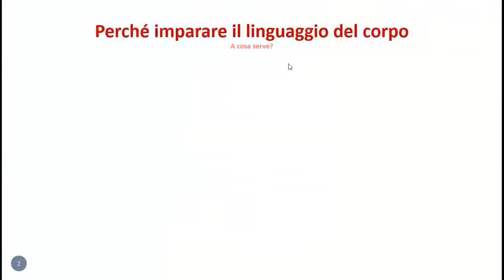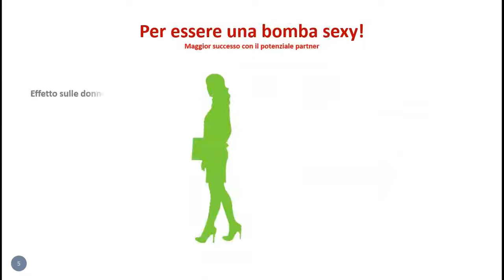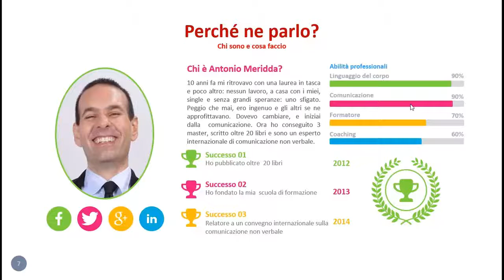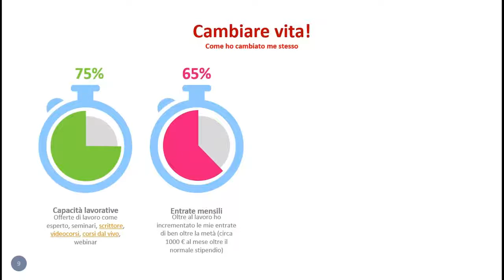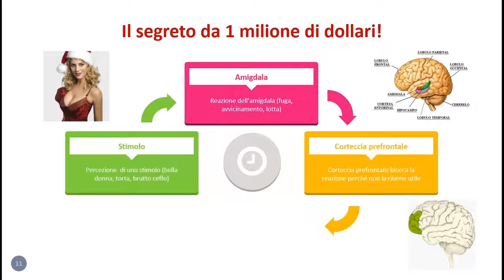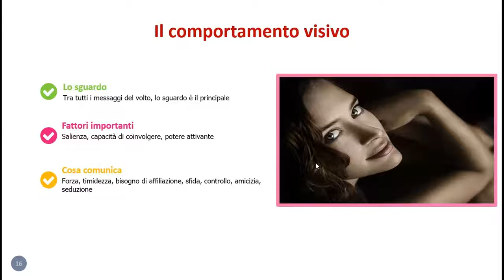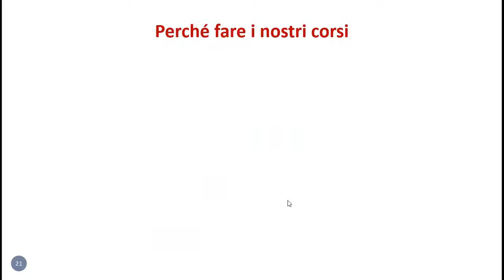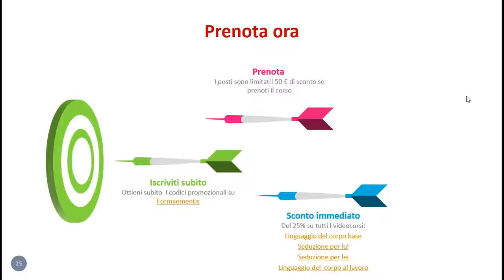Webinar: Prova a Mentirmi i segreti del Linguaggio del Corpo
Vuoi scoprire come funziona il linguaggio del corpo?

In questo webinar condotto dal mio collega dr Meridda, spiegheremo tutto ciò che occorre sapere sul linguaggio del corpo: cosa è, come funziona, perché è utile conoscerlo.
Parliamo di gesti, espressioni, paraverbale, prossemica e tanto altro!

Per chi vuole approfondire il tema può iscriversi al nostro prossimo evento: Linguaggio del corpo e microespressioni facciali